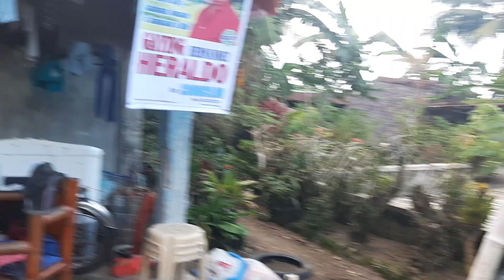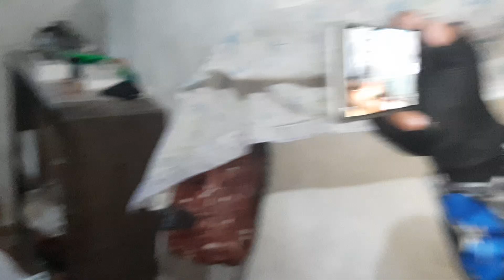PART 2 ■ HALA NAABUTAN NAMIN SI CRISTIAN NA ITO ANG GINAGAWA GRABE !